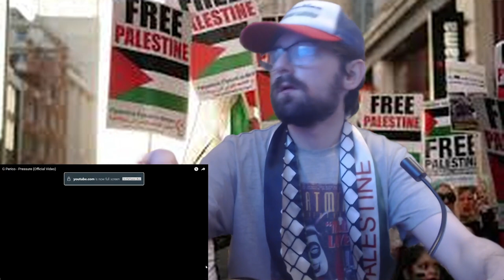G Perico - Pressure (Official Video) Reaction